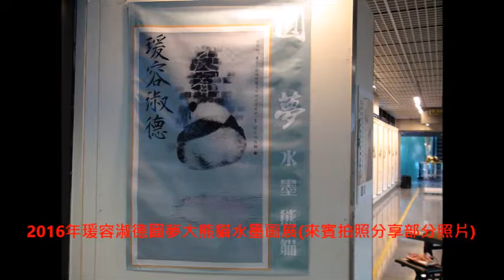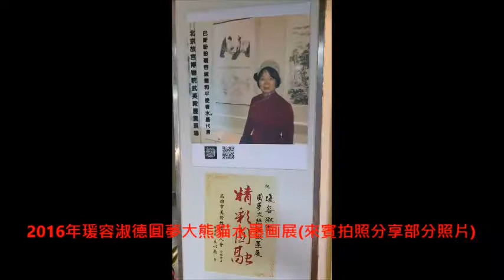2016年瑗容淑德圓夢大熊貓水墨画展 來賓拍照分享部分照片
2016年瑗容淑德圓夢大熊貓水墨画展開幕
展期：2016年9月8日(週四)至2016年9月12日(週一)
地點：高雄市科學工藝博物館 藝文專區
14:00  台南藝術大學 張元馨 小姐 古箏演奏暖場  致贈置賓入場券
開幕：2016年9 月9 日下午2點 30分開幕
科工館公共服務組 王兩全 主任 代表館長致歡迎詞
貴賓致詞
  a,多朋保险公司董事長  江紅嬌
  b,南美會理事長  佘明娟
  c,高雄藝術联盟理事長  黃昭雄
  d,台灣愛藝協會榮譽理事長  吳和珍
  e. 高雄醫學大學人文藝術科學院 陳主任朝政 教授
瑗容淑德 致謝詞 介紹自己的畫作
拍攝團體照
奉茶&自由交流

2016年9月9日下午2：30福州海峽大熊貓樂園 巴斯盼盼 水墨代言
瑗容淑德圓夢大熊貓水墨画展創於高雄科工館藝文專區

圓夢                            瑗容淑徳
1.圓台灣大陸永久和平的夢
2.圓圓，圓仔超級名星，在台灣大家都愛。決定用(圓)這個字當展名的第一個字，圓夢太貼切了。
3.盡全力記錄舉世聞名的巴斯（盼盼），將她的幾項絕活呈現。
4.圓自己的諸多夢

章法佈局
  中國畫的構圖有多種形式，也有多種解釋，習慣稱謂“章法”、“佈局”。
  一般構圖法則有其自身規律，最主要的規律就是和諧統一，指一篇作品的 “置陣佈勢”。構圖的來源：是格調，是修養，是眼界，是生活。作者將要表達的內容與形式加以組織、安排，構成一個體現自我個性、呈現氣勢、整體和諧統一的畫面。王羲之有《題衛夫人筆陣圖後》關於章法的論述，把一幅書法比喻成一個戰場，有將軍、有刀槍，實際上是講編列與挪讓關係。
   西方資深學者指導年輕學者寫文章時，有個要求翻譯成中文是：要簡化，笨蛋！Kiss. ( keep it simple, stupid   ) 這是主張將複雜的文章簡單化的最高境界。
    趙無極主張少就是多
   畫畫要“經濟”，也就是說要能從簡單裡看到豐富，從少裡看到多，但不是表面的多。換句話說，就是簡單裡要有東西看。留白，在畫面是會說話的角色。畫面留白部分是不可看見的卻必須閱讀的，對作品留白的閱讀，則需要更多的領悟，黑和白實際上就是無和有，關於無和有的關係，東方哲學有很多的闡述。
無極先生主張：好的画，就算他自己画得累，可别人却看不出他累。就像林布蘭的畫，畫時並不是不累，但是人家看得不累，是精采的好畫。

從炙熱又和煦的愛心出發的光 ，影響水的用色與筆觸。
水是隨物就型，隨型變色；我畫的紋水隨物就型，隨天變色。水、自古以來就有很多畫家都有他們獨特的表現形式；我看的光照射在水面上，影響水的用色；光照射在水面上，所形成水波的影子影響畫水紋時的筆觸。這些原因讓我除了用墨之外、 還用與熊貓的白毛處相同的粉紅，以書法的筆觸呈現出感受到：有光、有色、有愛的水紋。仔細觀察照片，這水紋真是金．武元直畫赤壁賦的筆法。赤壁賦的水紋，有輕重虛實、畫面上有賓主、更有[意到筆不到、意猶未盡] 的境界、引人入勝！
倪贊道：“畫者不過意筆草草，不僅求形似，聊以自娛，寫胸中逸氣耳。”
大熊貓在眾多的愛心下培育，所以在我的大熊貓畫作裡，大熊貓本身就像個炙熱又和煦的陽光撒落在水面。大熊貓白色的毛映入水面，呈現愛心型狀的倒影，形成俱備滿滿愛心的水波以代表愛心的粉紅色繪製、繪製出波浪蕩漾的水紋，盈滿觀者內心，溫暖觀者心靈。

瑗容淑德 巴斯盼盼 奇遇記                瑗容淑德
   經一番研究後，台灣行政院農業委員會林務局「大熊貓案專案審查小組」，經過一整天現場勘察與審查會討論，中國大熊貓「團團」、「圓圓」，終於在2008年8月14日落腳於臺北市立動物園，入住木柵動物園；經過檢疫、檔辦理、適應環境後，終於正式與大家相見歡。而且於2013年生了小仔，公開徵名後取名圓仔。
    慢慢的才知大熊貓是中國四川省的動物「公民」中，知名度排行最高，最受人們歡迎的動物。聽說如果去到四川，走進雅安大熊貓的樂園，就可以跟「國寶級」的大熊貓，進行幾乎零距離地的接觸。於是我為了觀察並寫生那可愛得讓人百看不厭的大熊貓，利用暑假，背起行囊去了雅安。果然真的近距離接觸了我的畫材--大熊貓。牠們幸福得活在陽光、空氣、水都俱足的樂園中， 牠們凝聚人民的關注與厚愛。
    我每天入園觀察，一段時日後準備回程。搭上火車，在軟臥上畫素描。有個台灣來的女畫家，正在畫大熊貓的風聲很快的傳遍全車，更驚動了閻衛東列車長，將我已經買好的轉廈門的票退了。在福州下車後，拜訪長期提供金線蓮給巴斯的李志偉董事長，李董事長很開心的說：他能為大熊貓作一些事非常光榮。馬上帶我去海峽(福州)大熊貓研究交流中心，拜訪了朱建民書記與舊識陳玉村園長。該園我早在1991年，與台灣師範大學美術系羅芳教授等，去中國寫生行程中參訪過。看完巴斯精彩的表演後，曾經與陳玉村園長和保育員陳小玲小姐在園中留下珍貴的照片。珍藏在手機中時時回味。見了23年前的照片大家都開心極了。
陳玉村園長提起當時，那場表演是特別的為我們一行準備的。才知道，自己真是幸運。
閻衛東列車長看過我的作品，就當場叫我給陳園長看。陳園長看了之後 馬上說 ：「畫得真好！來當我們的代言人！」
   努力吧！有道是︰機遇偏愛有心人！

細細讀完美女巴斯（盼盼）的故事後瞭解許多感人的過程，深感能夠畫巴斯很幸福！與陳主任進一步溝通，以下是陳主任回信，將他原汁原味的收錄如下
    我們是為“巴斯”做了點工作，但您千里迢迢專程來這裏的精神難能
可貴，我們應該向您學習。出差剛回來幾天，工作較忙，顧不上照顧您的
工作起居，請您原諒。有什麼需要幫忙，請儘管吩咐！      陳玉村
2015年8月19日
   期待這歷史性的一刻，陳園長能夠來參加我的展覽開幕，陳主任回信
尊敬的畫家：
    您辛苦了！再次感謝您對大熊貓的關愛，在郵件中所提有關問題我個
人提點意見如下：
    在台舉辦畫展以您為主，福州熊貓世界最多作為協辦，而且還要請示
有關單位同意，目前我們的出境控制嚴格，審批也難，因此不可能前往參
加並祝賀，如有好的效果，可考慮明年巴斯35歲生日時，在福州熊貓世界
展出。
上述意見供您參考,謝謝！                    陳玉村2014年8月21日
陳玉村主任為他對大熊貓所付出更甚於自己子女的關愛， 所抒發出來的心情，寫成的文章。我稱之為「大熊貓頌」：
     擁抱你,讓國寶千秋萬代永傳承.我怕你熱我怕你冷,我怕你孤單寂寞
有些鬱悶.我怕你餓我怕你撐,我怕你吃的竹子不夠嫩.我盼你樂我盼你更迷人,我盼你一天到晚精精神神,我盼你順順利利把仔生, 讓國寶千秋萬代永傳承。
海峽（福州）大熊貓研究交流中心創始人——陳玉村主任的人生格言。
   “一個人要使自己短暫的人生過得更有意義，首先，必須要有為祖國，
為人民，為事業獻身的精神。勤奮，拼搏，自信、自強，只有付出超常的
勞動，才會有新的收穫。”就是這麼大的意志力，保育員與眾多愛心的各
界人士無私付出，才能造就出海峽（福州）大熊貓研究交流中心，在地利
條件不如四川的狀況下，還能夠將野生的大熊貓只能存活12—15年的巴斯（盼盼），養到現在的35歲高齡。目前達此高齡而且還健在的一隻在福州，還有一隻在香港。
巴斯盼盼在35歲生日慶典上，手執紅花助興！也增加了瑗容淑德的創作幅員：巴斯贈花福壽綿綿！
經過了數次的來往， 陳玉村主任同意將此後使用於畫面上的印章，分別使用白文（巴斯盼盼），朱文（瑗容淑徳）， 成為我新作品的標記！